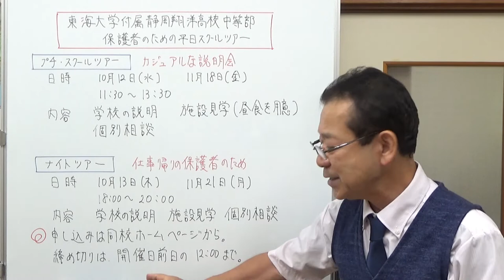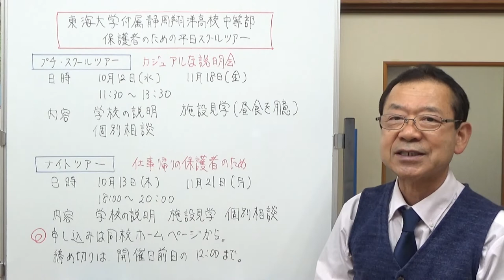東海大学付属静岡翔洋高校中等部 保護者のためのスクールツアー 静岡県の学校情報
土曜、日曜の説明会に参加できない保護者のための東海大学付属静岡翔洋高校中等部の平日のカジュアルな説明会のお知らせです。